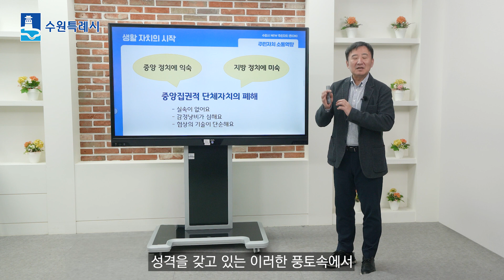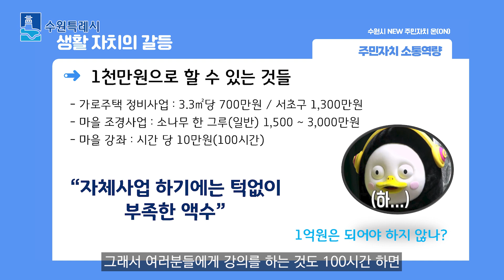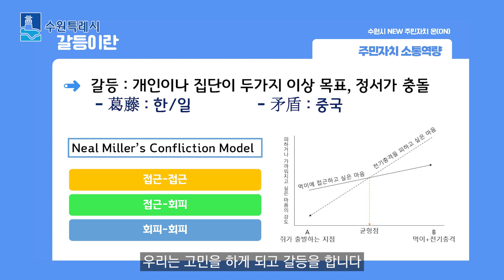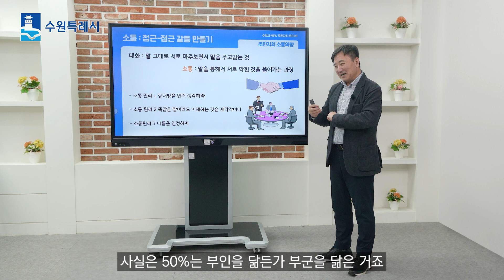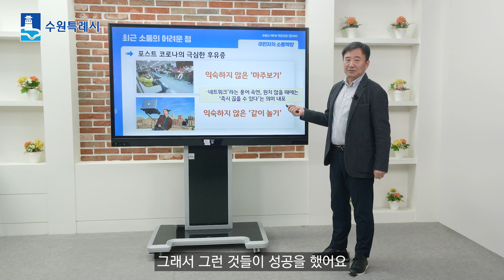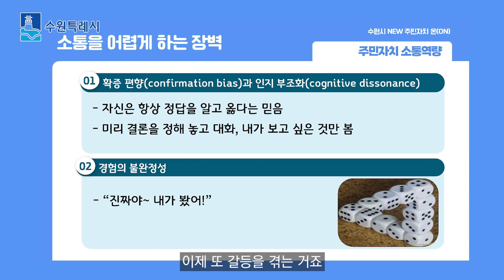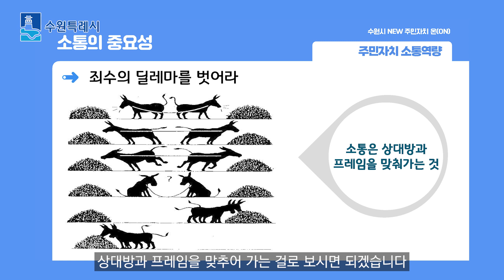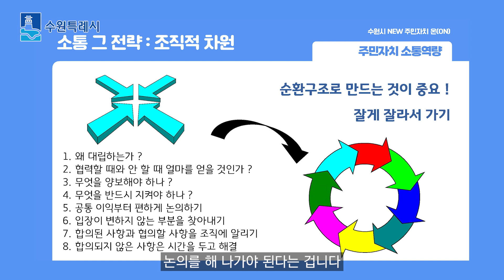수원시 NEW 주민자치 온(ON)-4강